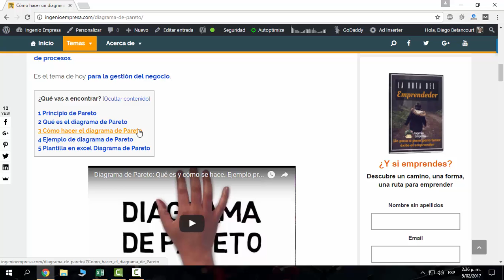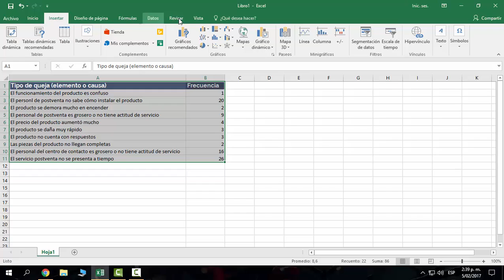Cómo hacer un diagrama de PARETO en Excel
En versiones anteriores a excel 2016 no hay un gráfico especial para hacer un diagrama de Pareto. Desde la versión de Excel 2016 ya se encuentra esta opción y aunque hacerlo es muy fácil, nunca está de más un paso a paso para conseguirlo.

Pues bien, en esta ocasión te muestro cómo hacer un gráfico de pareto en Microsoft Excel paso a paso.